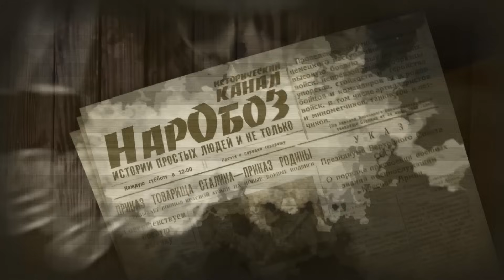Плюс один катер в партизанской флотилии. Идеальная засада на Днепре. По воспом. Алексеенко Г. Д. 3ч.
Это третья часть цикла (не связанных между собой историй), сделанная по воспоминаниям Григория Давыдовича Алексеенко. Источником послужили материалы из книги «Шли на битву партизаны».